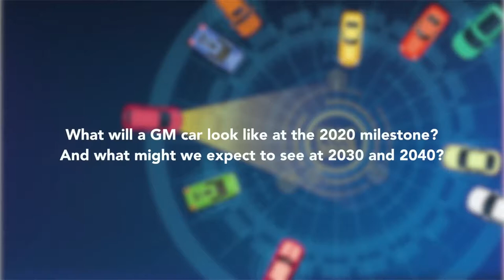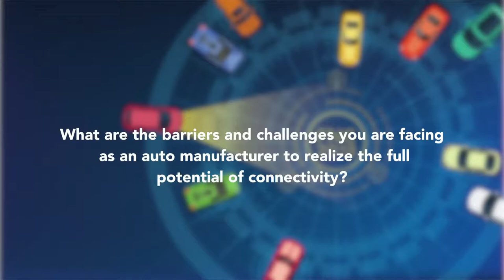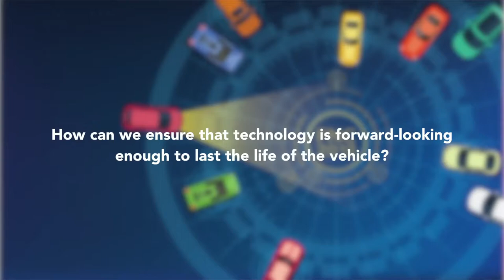ITU INTERVIEWS: Curtis Hay, Technical Fellow, General Motors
Interview at the Symposium on the Future Networked Car, Geneva, 8 March 2018 with Curtis Hay, Technical Fellow, General Motors